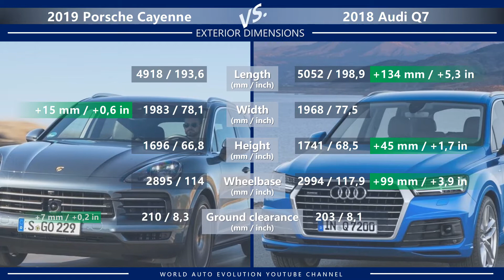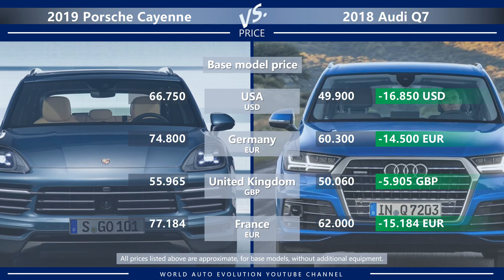2019 Porsche Cayenne vs 2018 Audi Q7 (technical comparison)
Welcome to the video comparison between 2019 Porsche Cayenne vs 2018 Audi Q7. Please note that this is only a technical comparison, based solely on technical data of both cars. Not a real-life Porsche Cayenne vs Audi Q7 review.

In this video, you can find the differences between Cayenne vs Q7 in the following categories:
➜ Price.